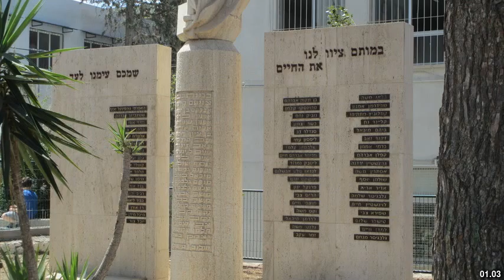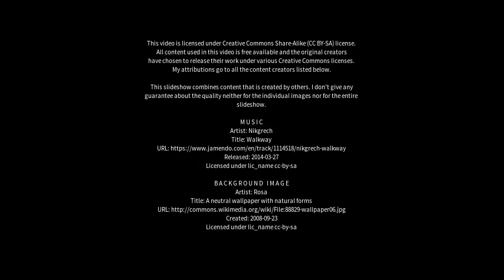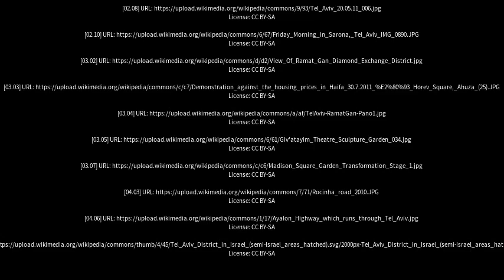Best places to visit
Best places to visit - Giv‘atayim (Israel) Best places to visit - Slideshows from all over the world - City trips, nature pictures, etc.